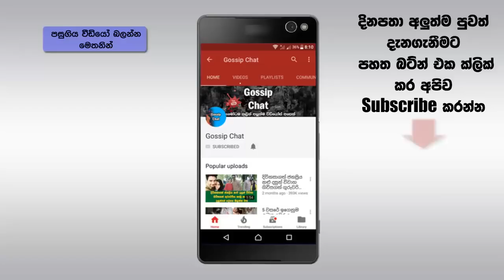තරුණියක් විසින් ගත්ත මේ ඡායාරූපයේ කව්රුත් නොසිතූ දෙයක් සටහන් වුණා